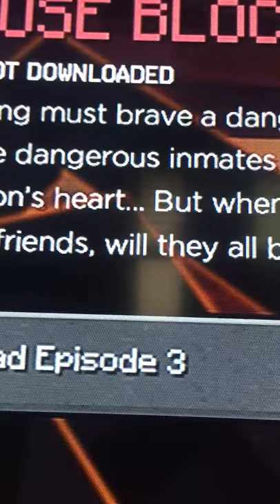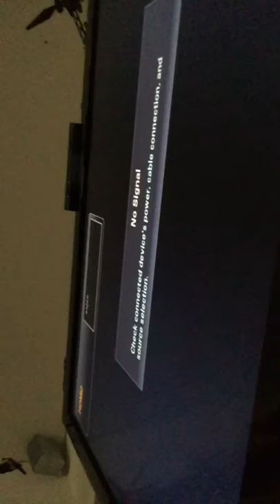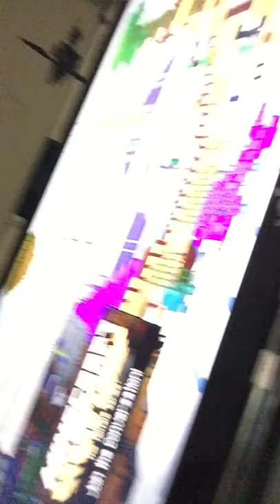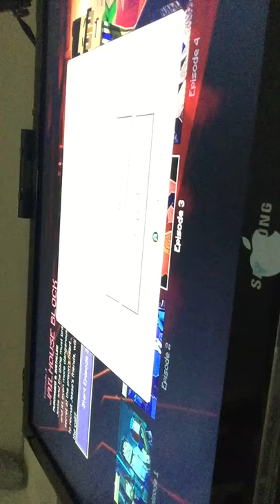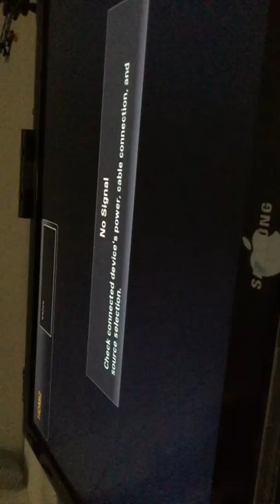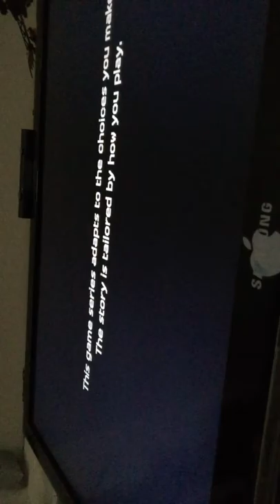ending it with nogood byes ( minecraft story mode)